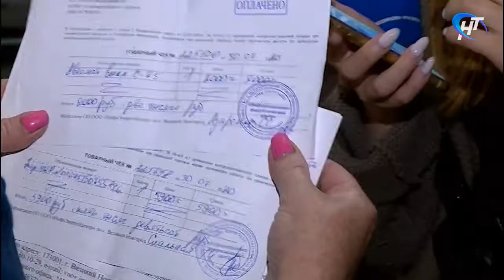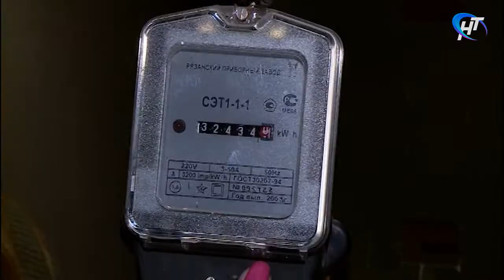Новгородка переплатила за электрический счетчик в 10 раз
Подпадают ли под уголовную ответственность действия людей, которые настойчиво предлагают заменить энергосчетчики – однозначно сказать не беремся. Многие новгородцы считают это мошенничеством. Ведь с 1 июля установка приборов учета электроэнергии согласно федеральному постановлению – бесплатна, за счет ресурсных организаций. А представители частных компаний весьма убедительно и назойливо настаивают, что менять надо прям сейчас и за свой счет. Элементарный развод?